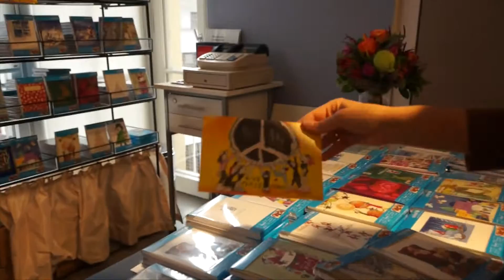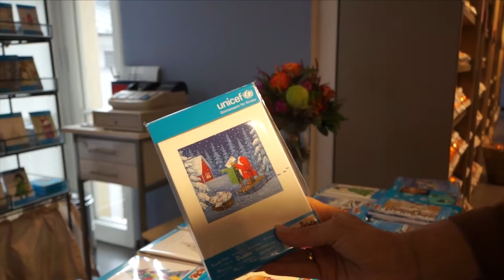Eröffnung UNICEF Weihnachtskartenstand 2016 @ LUDWIG BECK mit Nina Ruge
Eröffnung UNICEF Weihnachtskartenstand 2016 mit Nina Ruge im Kaufhaus der Sinne LUDWIG BECK am Münchner Marienplatz. Im 43. Jahr kann man hier in der 4. Etage (Weihnachtsabteilung). Die beliebte Moderatorin setzt sich seit vielen Jahren für UNICEF ein. Mit jedem Kauf unterstützt man Kinder in Entwicklungsländern, die unsere Hilfe am dringendsten brauchen. Schon eine Karte kann einen echten Unterschied für das Leben eines kleinen Mädchens oder Jungen machen. Der Stand wird betreut von engagierten ehrenamtlichen Mitarbeiterinnen und Mitarbeitern.